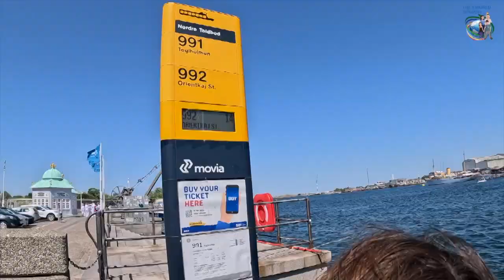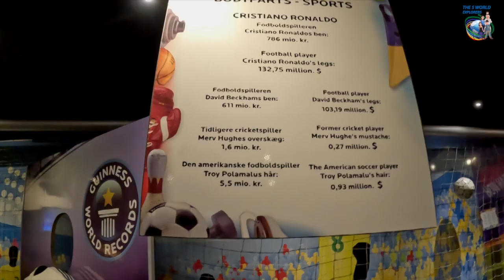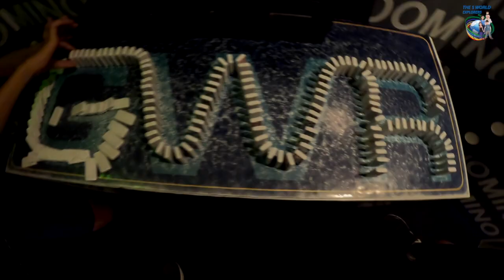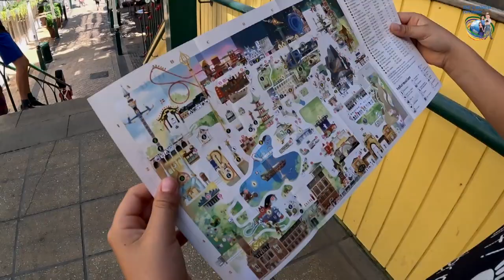Family visit to Tivoli Gardens in Copenhagen, Denmark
We are still exploring lovely Copenhagen! There is so much to do here that just a few days are not enough!
In this video, we are doing more fun things! After visiting a few open-air exhibitions, we visited the Guinness World Record Museum in Copenhagen. Here we read about some unusual records but tried to beat a few...we didn't make it, though!
Finally, it was time to visit the famous Tivoli Gardens. This family-friendly park is full of attractions for all ages, including beautiful gardens, a lake, an amusement park, and many restaurants!

If you're looking for a fun and exciting place to visit with your family, check out Tivoli Gardens in Copenhagen! This park is a great place to spend a summer day with attractions for all ages.

To get around, make sure to use the Copenhagen Card, so many sites are included, plus the transportation makes it highly convenient.

Do you want to travel? Are you ready to do it? Do you want to have amazing adventures? Are you ready to explore the world with those you love? We can help you!

OUR STORY
Welcome to our Vlog! We are the 5 Wold Explorers: Massimiliano, Sarah, Cosimo, Emma, and Luca! Our family of 5 sold everything and set out to explore this beautiful world in June 2018. In these years, we have been sharing our travels daily through our photos on social media and with our videos too. We hope to inspire other families to "Explore the world with who you Love."